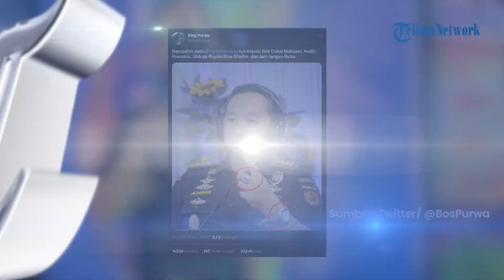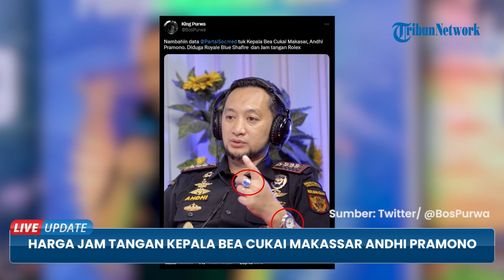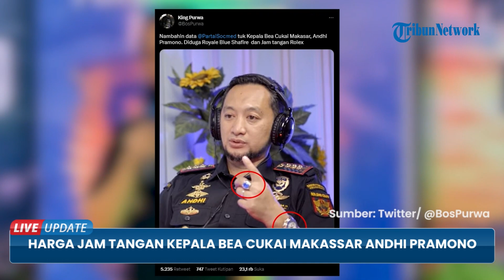Fantastis! Harga Jam Tangan Kepala Bea Cukai Makassar Setara 60 Kali Lipat Gaji Tertinggi PNS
Jam tangan yang dipakai Kepala Bea dan Cukai Makassar Andhi Pramono tengah diperbincangkan.

Dalam sebuah foto yang beredar, Andhi Pramono diduga mengenakan jam tangan mewah.

Seorang netizen memperkirakan jam tangan Kepala Bea Cukai Makassar Andhi Pramono tersebut merek Rolex.

Dilihat dari desainnya, jam tangan Andhi Pramono diperkirakan Rolex Yacht Master-II.

Dilihat dari situs Omniluxe Jam tangan jenis Rolex Yacht Master-II dibandrol dengan harga Rp 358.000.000.

Jika dikalkulasikan dengan gaji pejabat eselon tertinggi yakni sebesar Rp 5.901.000, maka harga jam tersebut adalah 60 kali lipatnya.

Memiliki material Oystersteel, dengan diameter 44 mm bernuansa warna silver dan biru metalic membuat jam tersebut telihat elegan.

Fitur model yang disajikan Yacht Master II ini memiliki tombol putih dengan estetika yang khas, dan bahan Oystersteel diklaim sangat tahan korosi.

Gelang yang digunakan juga berupa bahan Oyster, yang menyajikan alkimia dan bentuk yang terlihat mewah, juga menggunakan 4161 movement dengan performa yang superlatif.

Selain jam tangan, harta Andhi Pramono yang menyita perhatian adalah rumah megahnya di Cibubur.

Deputi Pencegahan dan Monitoring KPK Pahala Nainggolan mengatakan Andhi Pramono memang sudah melaporkan dua rumah di Cibubur dalam LHKPN.

Namun, KPK belum mengetahui secara pasti apakah rumah megah yang tengah diperbincangkan publik tersebut termasuk yang sudah dilaporkan oleh Andhi Pramono.

Adapun Perumahan Legenda Wisata beralamat di Kelurahan Nagrak, Kecamatan Gunung Putri, Kabupaten Bogor, Jawa Barat.

Dalam LHKPN yang dilaporkan Andhi Pramono pada tahun 2021, setidaknya ada tiga lahan dan bangunan yang tercatat di Bogor.

Pertama, tanah dan bangunan Seluas 108 m2/121 m2 dengan nilai Rp 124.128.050.

Kedua, tanah seluas 7594 m2 dengan nilai Rp 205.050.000.

Ketiga, tanah seluas 500 m2 dengan nilai Rp 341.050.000.

(Tribun-Video.com/ TribunnewsBogor.com)

Artikel ini telah tayang di TribunnewsBogor.com dengan judul Harga Jam Tangan Kepala Bea Cukai Makassar Andhi Pramono, 60 Kali Lipat Gaji Tertinggi Pejabat PNS,
Penulis: Sanjaya Ardhi | Editor: Damanhuri